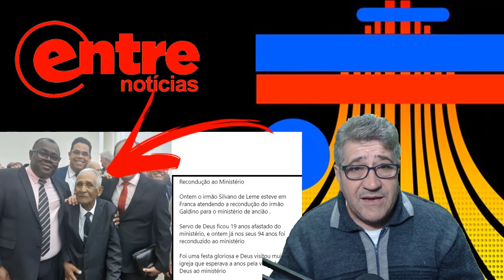NOTICIA CCB!!NOVIDADE NA CCB VEJA QUEM RETORNOU AO MINiSTÉRIO DE ANCIÃO NA CONGREGAÇÃO CRISTÃ!!